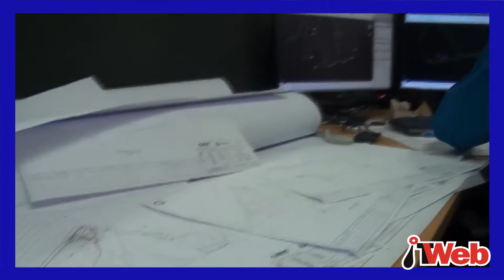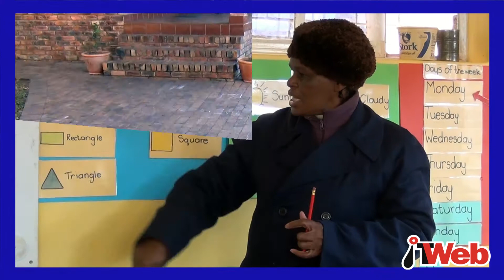ITWeb Advert: FOXit supports the education of young minds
ITWeb offers an in-depth look at FOXit's collaborative education initiative with Teach2Teach.